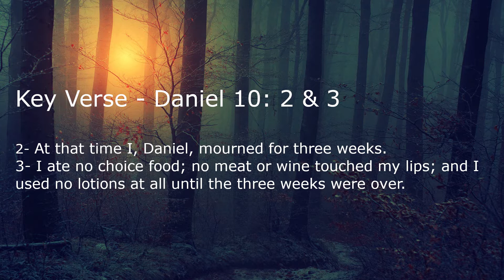Daniel's 21 Days Fasting | Preacher: Maheswari Nixon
Key Verse: Daniel 10: 2, 3